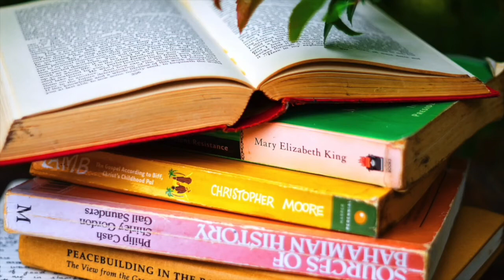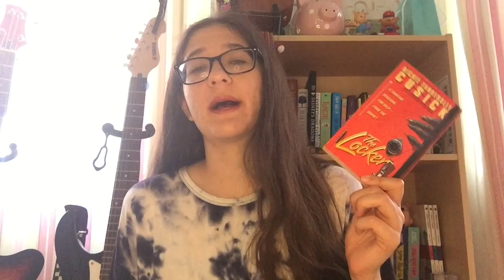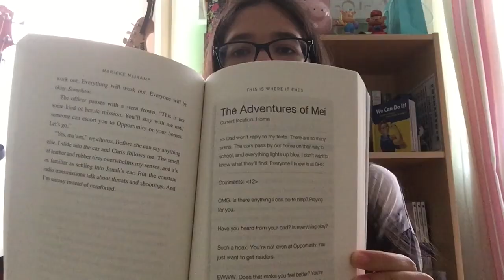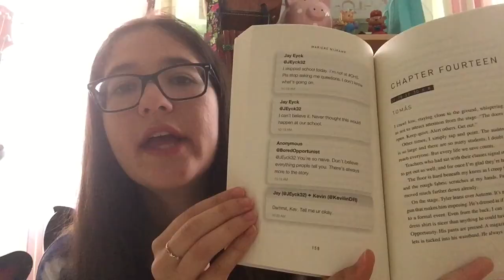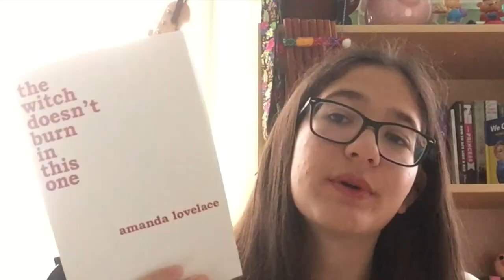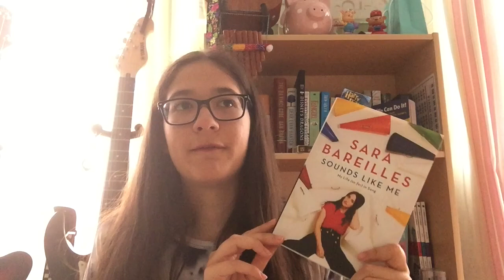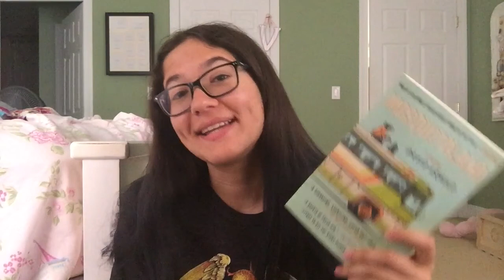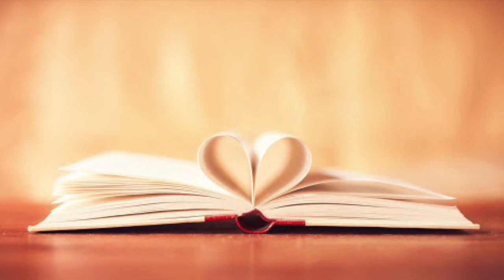✨ May + June Wrap-Up ✨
Hey y'all!! lol i forgot to upload my may wrap-up so here's both!

BLM!! We have to keep signing petitions and pushing for justice and equality for all!! I linked a couple of petitions from change.org for justice for Breonna Taylor.

Here are all the books I talked about!
"Sounds Like Me: My Life (so far) in Song" by Sara Bareilles

There were actually two reviews that helped me with "this is where it ends". They were by users "Emily May" and "Khanh, first of her name, mother of bunnies"